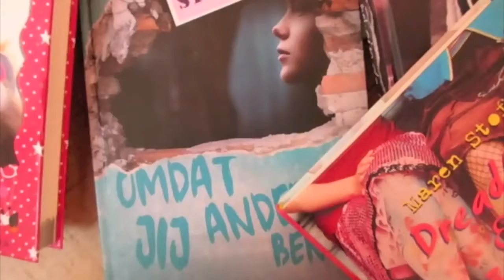SAMEN SCHRIJVEN MET...? / VLOGGELS / maren stoffels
Met wie ga ik misschien wel samen een boek schrijven? Waar ben ik bang voor? CHECK DE NIEUWE VLOGGELS!